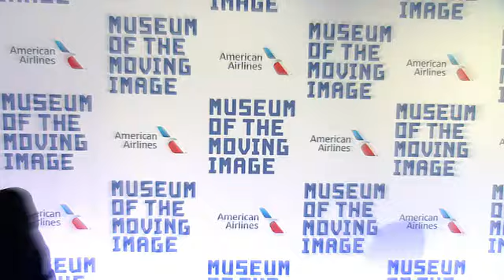EVENT CAPSULE CLEAN - The Museum of the Moving Image Honors Kevin Spacey on April 09, 2014 in New Yo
EVENT CAPSULE CLEAN - The Museum of the Moving Image Honors Kevin Spacey on April 09, 2014 in New York City

Featuring:
    Alan Kalter
    Chazz Palminteri
    Diane Taylor
    Kate Bosworth
    Michael Bloomberg
    Michael Polish
    Samuel L. Jackson
    Kevin Spacey
    Tony Bennett